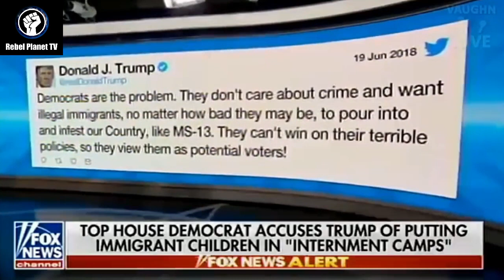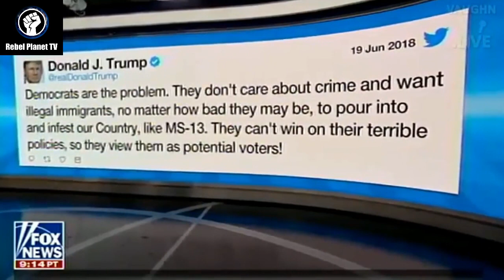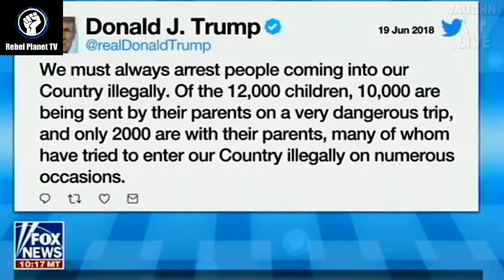"As a Latina It Gets Me Very Hot!" - Cathy Areu on Immigration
Cathy Areu and others on a panel at Fox debate immigration issues.